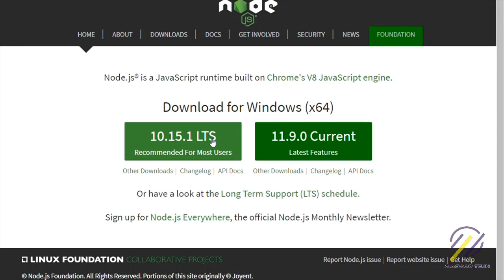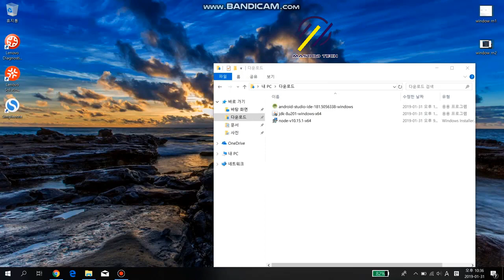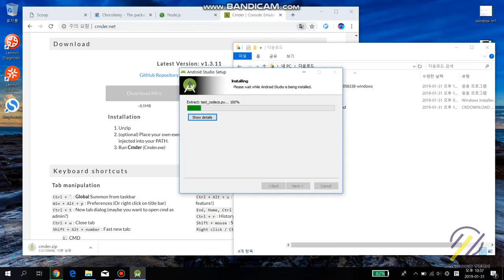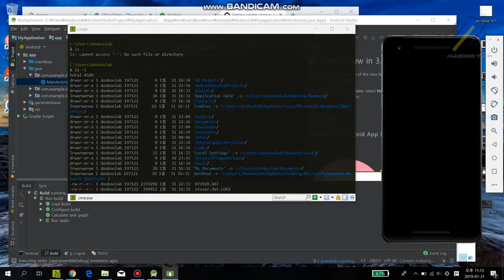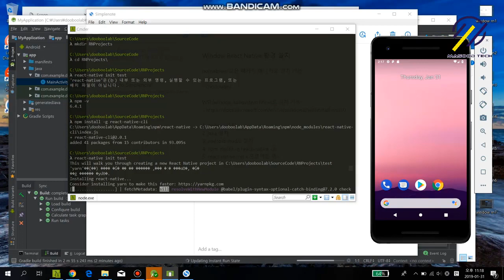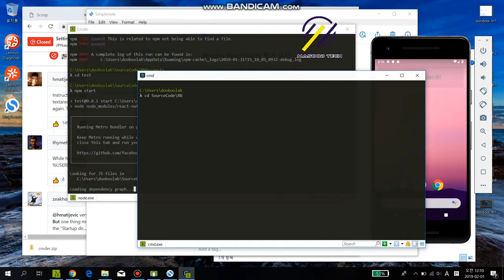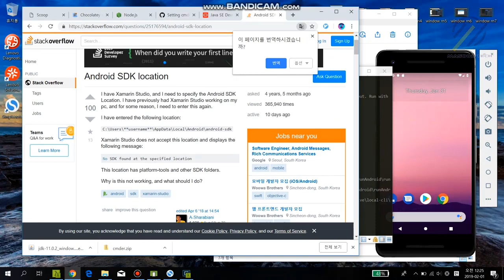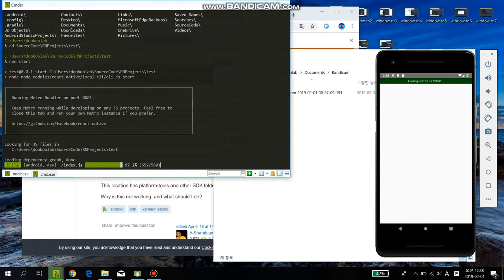React Native Setup & Installation In Windows 10 | React Native (Expo) Dev Environment Setup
***NOTE: See below for React Native course recommendations***
In this video, I will show you how to install React Native on your Windows 10 machine. we begin the React.js tutorial with an environment setup. React.js is a JavaScript Framework that runs on the Node.js platform. It allows developers to create cross-platform mobile applications using one code base that is compiled for different Operating Systems.

The tutorial covers the following:
- Installing pre-requisites (Node, npm, git)
- Installing an Android emulator
- Installing an IDE (VS Code)
- Installing Expo (React Native dev tools/platform)
- Creating first project

Many people have trouble getting started on React Native on Windows environment. I have made a quick video on how to get started to react native for beginners. Let me know if you come across any problems and I can try to address them.

This video tutorial walks user through setting up a development environment for React Native (using Expo) on Windows 10 (but it should pretty much work on Mac and Linux, as well).

As a follow up, if you're looking for great courses to take on React Native, I'd recommend the following courses. I use these online courses as part of the learning experience for my students, many of whom have gone on to work full time as React Native developers, so I can strongly support these courses!

I've had two years of students use this course by Stephen Grider, who is an excellent teacher! The course was getting a bit out of date after only two years (the curse of React Native & Expo, which deprecates itself after about 6 months), so I switched to the Spencer Carli course below. That said, Grider just refreshed all his content in August 2019. I haven't had a chance to go through the course, but I'm sure it's great:

This is a brand new course from Spencer Carli, who I'd recommend as the "go to guy" on React Native. Whereas Stephen Grider has a great course or two on React Native, Spencer Carli is ALL React Native. So, if you get to know his style, you'll find a never-ended source of content and resources available to RN developers. I'm personally enjoying his new course, which takes you through 10 different apps and uses very modern technologies (GraphQL, MongoDB, Express, Firebase, etc.) to touch on full-stack solutions: